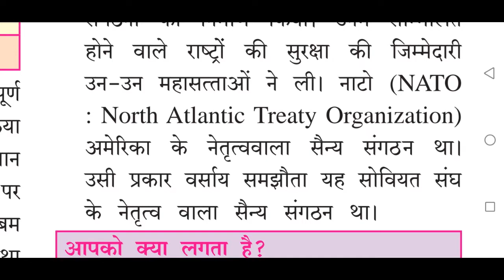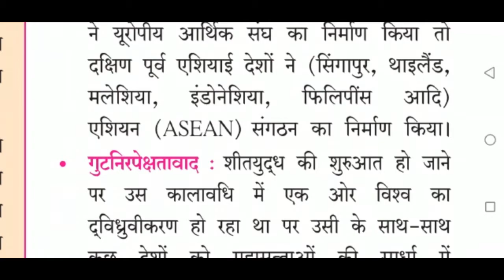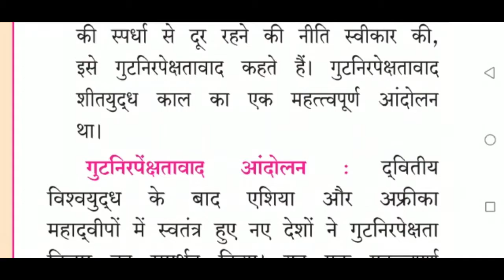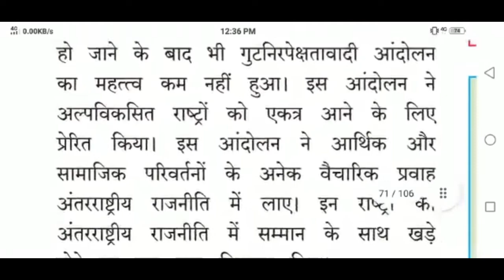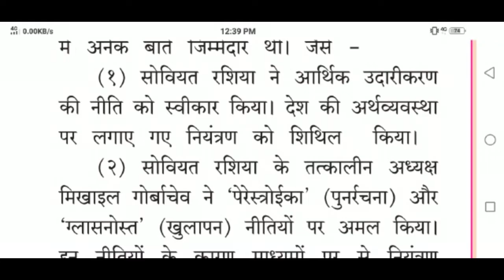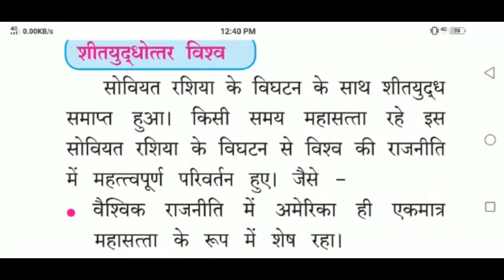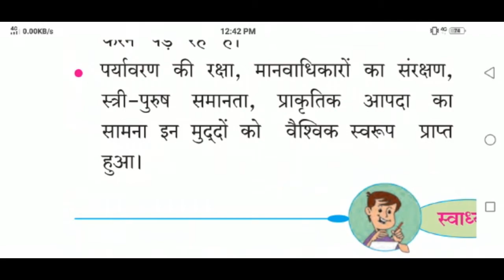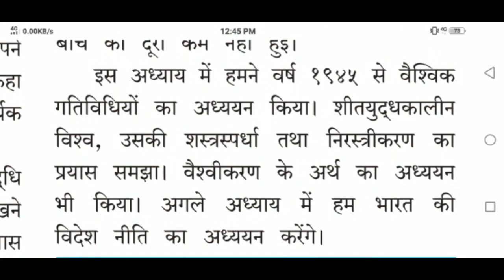MAHARASHTRA STATE BOARD | CLASS 9TH | राजनीति शास्त्र | पाठ-१-विश्वयुद्धोत्तर राजनीतिक गतिविधियाँ